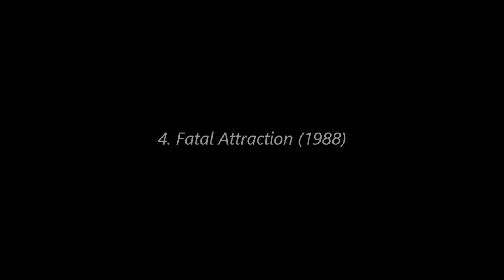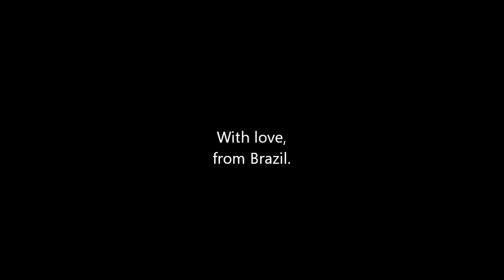Glenn Close and her many Oscar nominations (1983-2019)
Glenn Close is a very talented American actress, singer and producer. In her long career, she has won three Emmys, three Tonys, three Golden Globes and two Screen Actors Guild Awards.